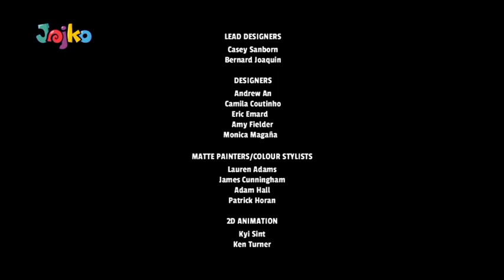Rev a motoroví miláčikovia I 9